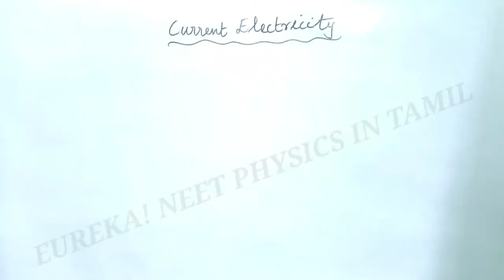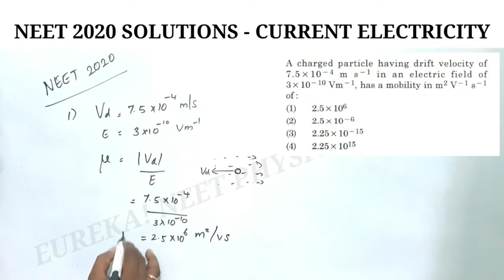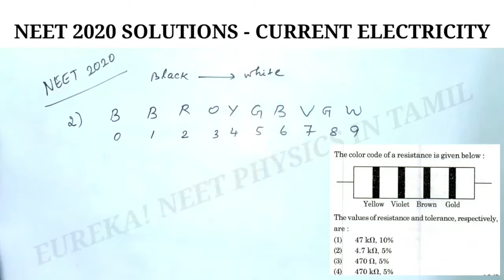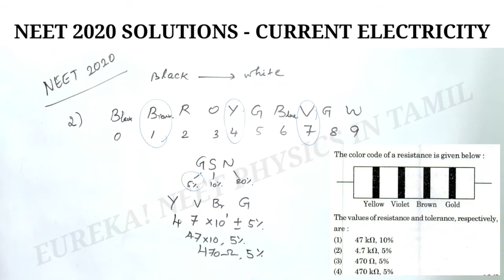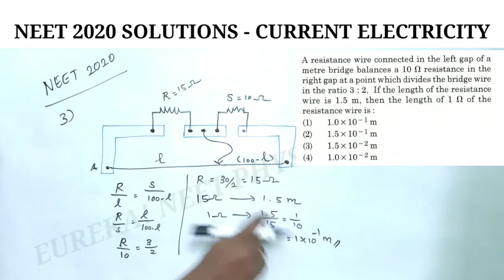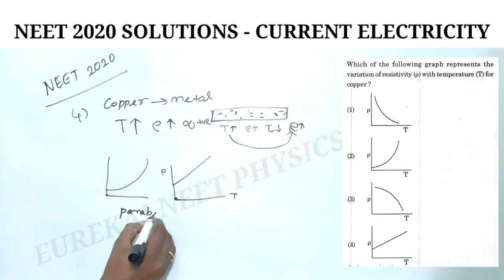CURRENT ELECTRICITY | NEET 2020 DETAILED SOLUTION | TAMIL EXPLANATION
This video contains the detailed solution to four questions asked in NEET 2020. It also comprises the relevant concept for easy understanding.